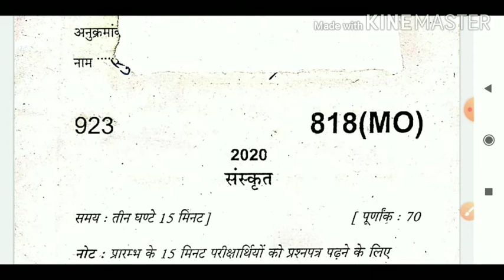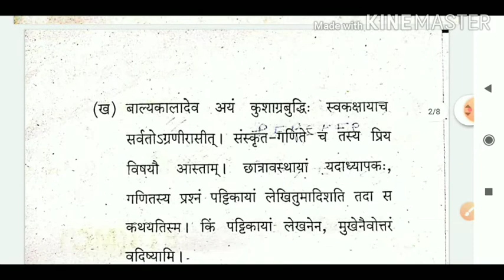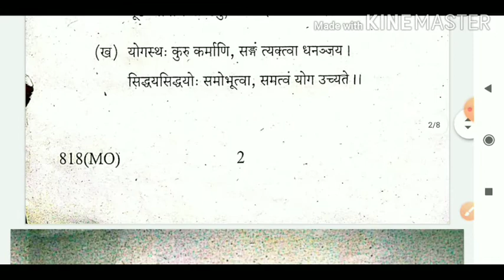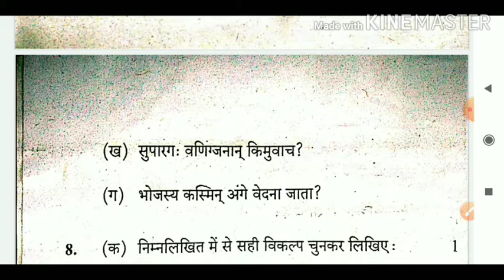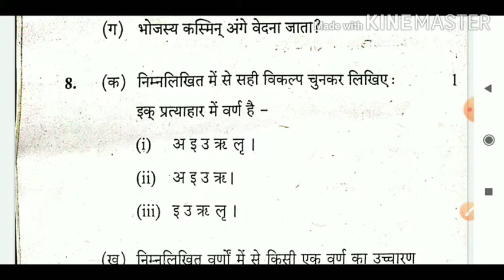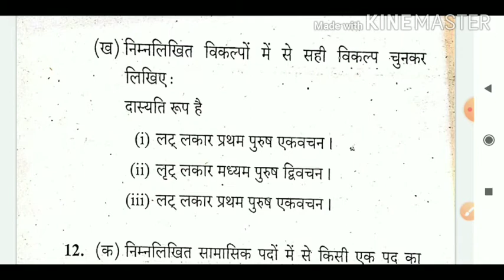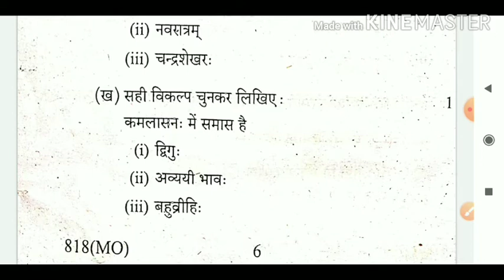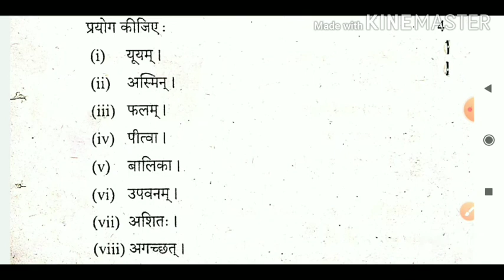Sanskrit sanskrit highschool board paper # sanskrit 10th up board exam paper # sanskrit paper 2020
Highschool board paper 2020
Highschool sanskrit board paper
Board paper 2020
sanskrit board paper 2020
by - -SP SHARMA